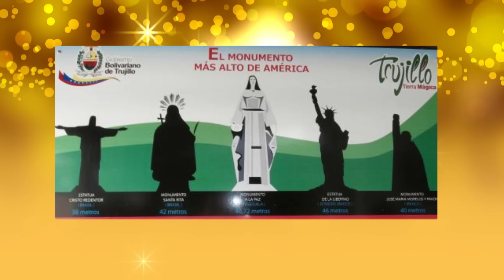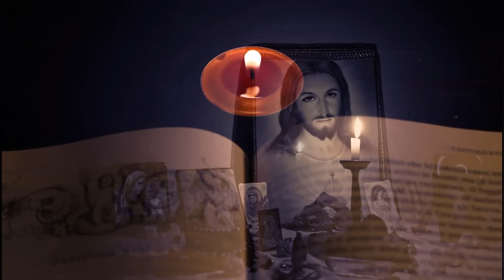La Vierge de la Paix : une statue colossale de plus de 46 mètres.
A 11 km au sud-ouest de la ville de Trujillo, au Venezuela se trouve
le Monument à la Paix (également appelé Vierge de la Paix).
Nuestra Señora de La Paz
C'est une sculpture colossale  de la Vierge Marie de plus de 46 mètres.
Elle est plus grande que la Statue de la Liberté (sans son socle).
Cette statue date de 1983, elle a été réalisé par le sculpteur  Manuel de la Fuente (Cadix, Espagne 1932- Mérida, Venezuela 2010).
Elle  a été inaugurée le 21 décembre 1983 par le président du Venezuela de l'époque, Luis Herrera Campins. La colombe tenue dans sa main droite symbolise le mandat de la présidence de la République du Venezuela, pour réclamer le Paix de la Terre.

Depuis 1568, la Vierge de Notre-Dame de la Paix est la patronne spirituelle de Trujillo et est également la patronne du diocèse à partir de 1960.

Sources :
Page Facebook de Manuel de la Fuente :

Audio :
Draganov89 from Pixabay

 Merci :)